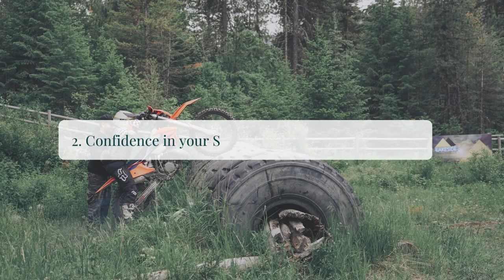How to overcome fear of dirt bike riding over (rainbow) Tire obstacles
It's so easy for people to tell you just to hit that obstacle. Or just pin it over it.

But I find these simple steps to be so much more helpful to begin the journey of learning how to ride safely.

When hitting enduro parks, remember that everyone starts somewhere. Don't let those tell you other wise.

Let me know if you this helped you conquer those fears of hitting obstacles!

Every little purchase can go a long way! And I want to thank all those who have used my links thus far!

Code ANGELISAEDWARDS_KNIXLOVE

Amazon store

Note book that I designed for all of your journal, goal setting needs:

Inhale Exhale notebooks